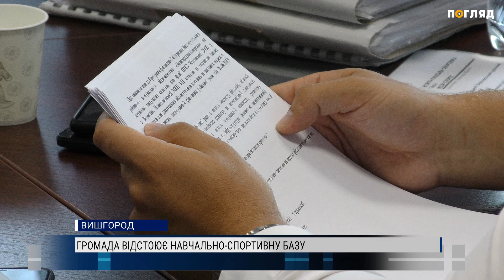“Не ріжте дебаркадер, ми опиняємось на вулиці”. Мітинг біля Вишгородської РДА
Не ріжте дебаркадер, ми опиняємось на вулиці. З такими гаслами зібралися мітингувальники під стінами Вишгородської РДА, де проходила колегія. Одне з питань, яке мали розглянути  - про надання згоди на списання з обліку «навчально -спортивної бази». Саме там діти безкоштовно могли займатися вітрильним спортом. Тож тренери, батьки та вихованці закладу зібралися на акцію протесту. Підтримати громаду приїхав і помічник народної депутатки Ольги Василевської -Смаглюк. Про ситуацію більше розкажуть наші журналісти.